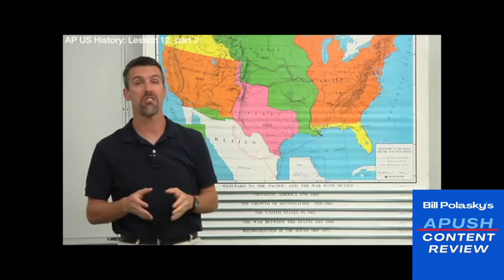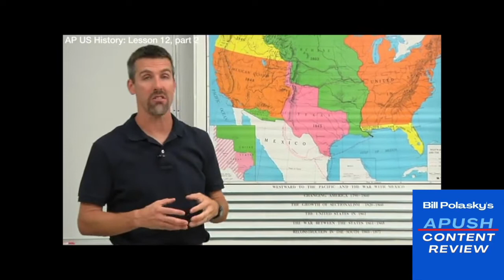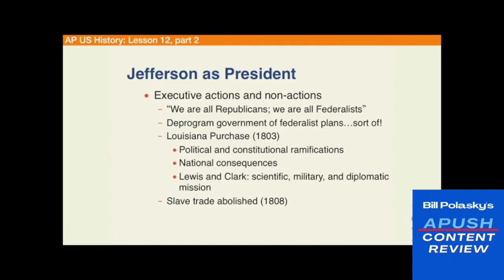Learning Your Way To A Five! APUSH Lesson 12, Part 2--The Jeffersonian Age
Hi again! This is the second episode of Lesson Twelve in my APUSH exam and course prep review series, "Learning Your Way To A Five!"  This episode continues to explore Jefferson's policies and actions as president. I hope you find the series to be helpful and a good use of your study time.  In my own classroom, I constantly impress upon my own students this key phrase; "It CAN Be Done!"  And so it is for you.  Stay the course, don't take counsel of your fears, and carry on.  It CAN Be Done, and you're going to do it.